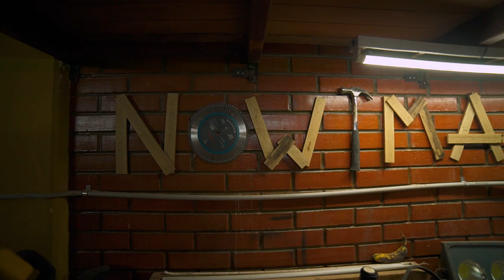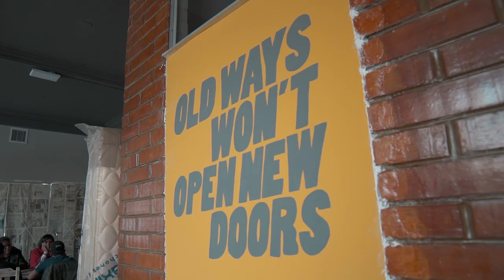Selina La Paz - Now I Make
Sustainability, community, and creativity are principles central to all that we do. From graffiti art murals to upcycled furniture, here’s a snippet into how Selina La Paz was handmade with love thanks to NOWIMAKE.
Video: MangoMedia